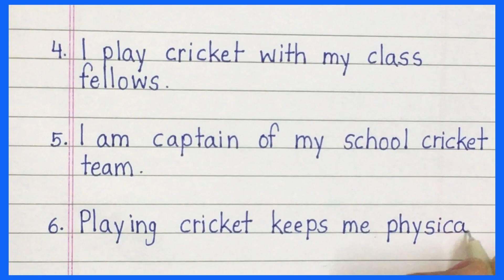My Hobby Essay || 10 Lines Essay on My Hobby || Essay in English